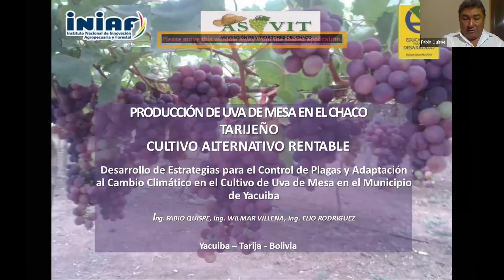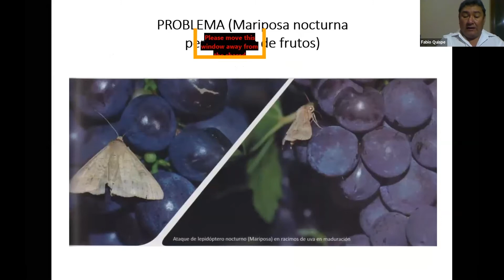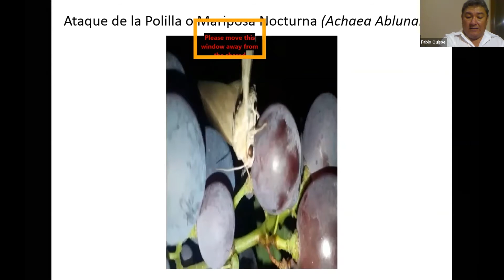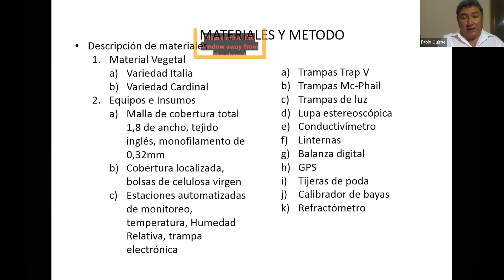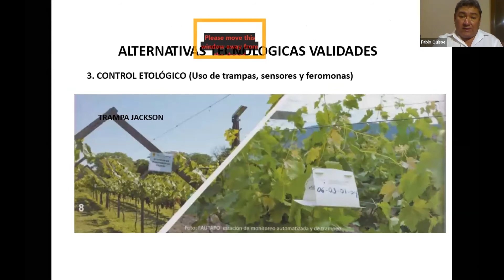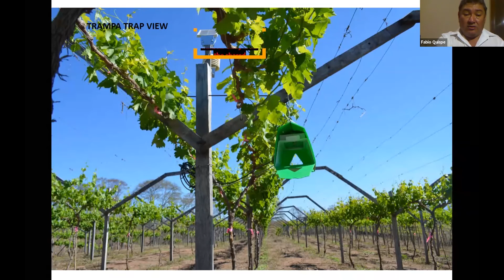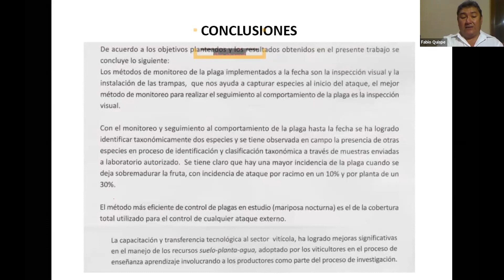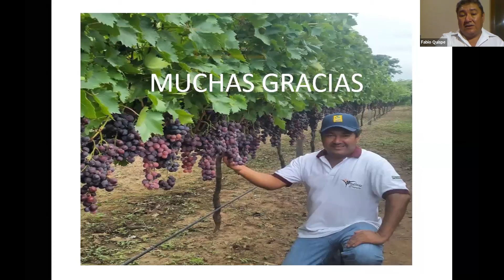Métodos y estrategias para el control de la Achaea ablunaris en Yacuiba Ing FABIO QUISPE RIVERA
Este video forma parte del Webinar Manejo Integrado de Perforadores de Frutos CIAT